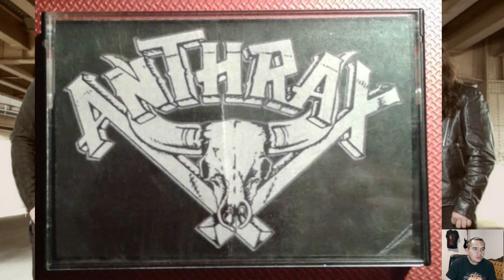Bandas Que Impactan: 🇺🇸 ANTHRAX | repaso de toda la DISCOGRAFÍA de los norte americanos + TOP 5